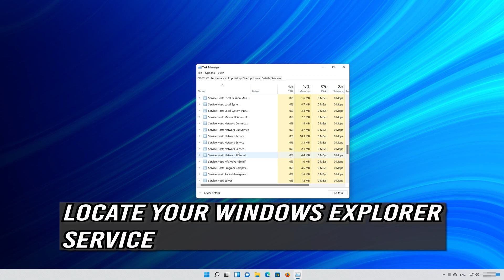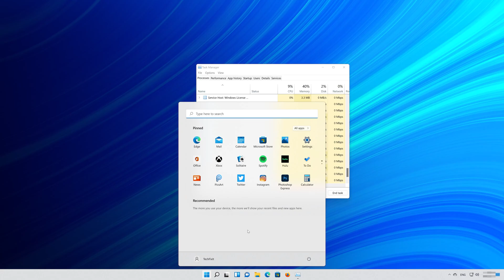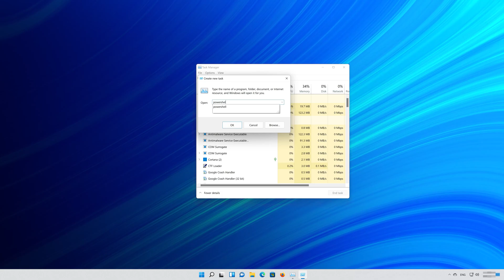How To Fix Taskbar Flickering and Disappearing issues in Windows 11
A flickering taskbar in Windows 11 can be caused by various factors, like Corrupted system files: System file corruption can cause various issues, including taskbar flickering. It also can be caused by Display settings: Incorrect display settings, such as a high refresh rate or incompatible resolution, can lead to taskbar flickering. So follow the instructions of this video to learn how fix a flickering taskbar in windows 11.